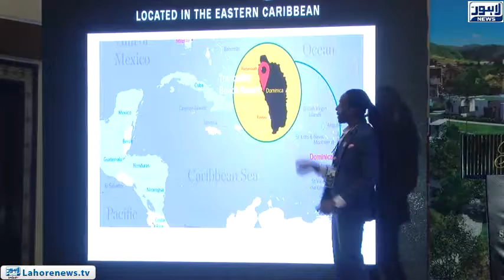Citizenship By Investment Summit 2018 held in PC Hotel